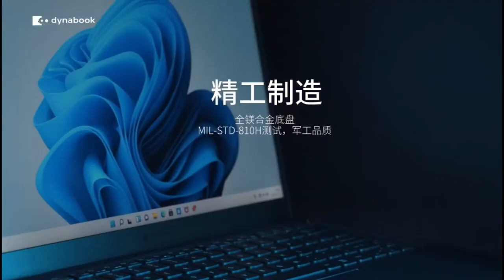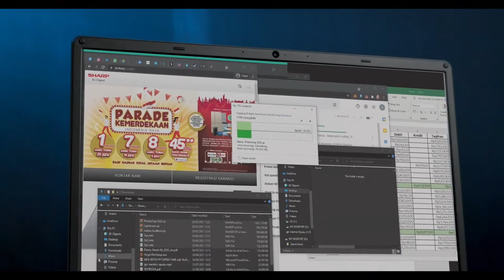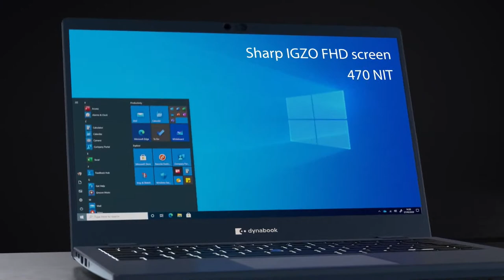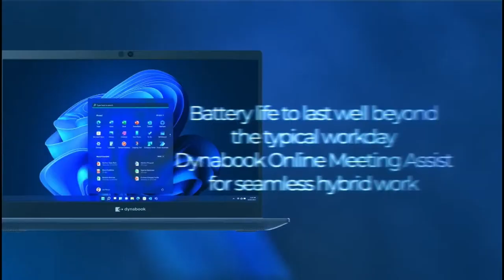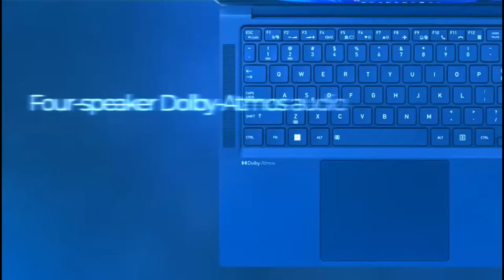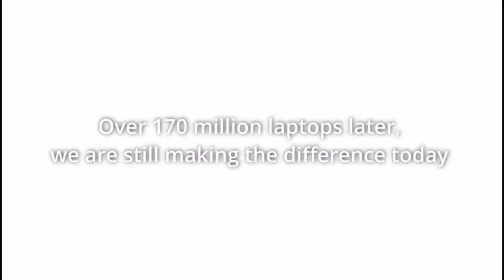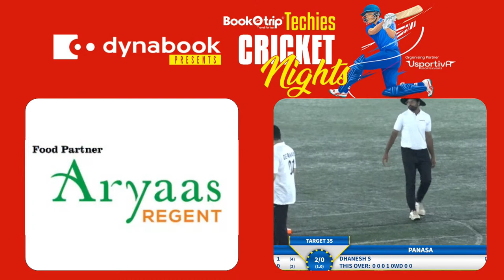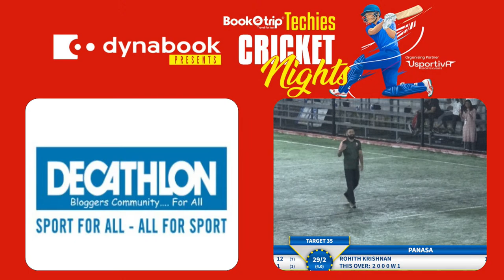HiFX vs Panasa || Dynabooks Presents BookOtrip Techies Cricket Nights